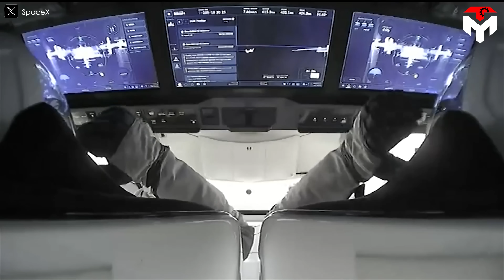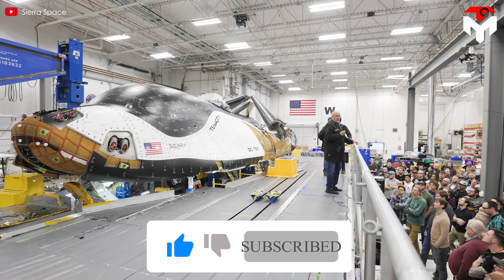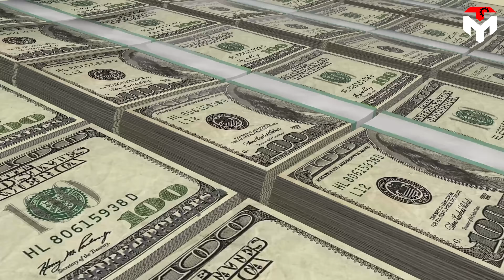Sierra Space's Big Solution to finally Launch Dream Chaser to Solve SpaceX's Dragon Monopoly...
Meet Dream Chaser—Sierra Space’s sleek, winged spacecraft that looks like a modern revival of NASA’s iconic Space Shuttle. Compared to the typical capsule designs like SpaceX’s Crew Dragon, this thing is a head-turner.
But here’s the catch: it still hasn’t launched. While Dragon racks up missions, Dream Chaser’s debut keeps getting delayed—leaving Sierra Space stuck on the runway.
This has left the company's leadership in a state of dismay.
And in a bold effort to change that, Sierra Space has made a big decision that, if successful, will turn the tide, and maybe even put it on the same playing field as Dragon.
This whole journey really kicked off back in 2014, when Sierra Nevada Corporation (SNC) lost a lawsuit against Nasa. The lawsuit stems from the national space agency awarding its coveted crewed spaceflight contracts to SpaceX and Boeing, leaving SNC out in the cold. A big reason? SNC was banking on its innovative Dream Chaser spaceplane—a sleek, winged vehicle reminiscent of the Space Shuttle—while competitors stuck with the more conventional, flight-proven capsule design. But as they say, when one door closes, another opens.
Fast forward to 2016, and SNC got a second chance: NASA selected Dream Chaser for its Commercial Resupply Services 2 contract. But there was a twist—while Dream Chaser was originally intended to carry astronauts, its debut mission would be an uncrewed cargo flight. Still, SNC hasn’t shelved its crewed ambitions. Right now, their top priority is getting the cargo version flight-ready. Even with its shift in focus, the Dream Chaser is still cool, whether it’s flying with a crew or carrying cargo. There’s something truly special about seeing the spirit of NASA’s iconic Space Shuttle reborn—this time in a sleeker, more advanced, and more dependable form.
So, the question here: when will it launch?
In 2020, Steve Lindsey, SNC’s Vice President of Space Exploration Systems, was optimistic, announcing a 2021 target launch. But here we are, four years later, and Dream Chaser is still grounded. The first cargo model, aptly named 'Tenacity,' is in its final testing phase at NASA facilities and now aiming for a launch no earlier than Quarter 3 2025.
So, what’s been holding things up? The biggest culprit is launch logistics. Dream Chaser was supposed to ride on United Launch Alliance’s new Vulcan Centaur rocket. But ULA had to push back that launch plan to prioritize getting Vulcan certified for high-priority US Space Force missions. That meant dummy payloads took the spotlight, while Dream Chaser’s debut got benched. While there is a tentative launch slot for Tenacity in late 2025, everything remains uncertain. ULA is juggling a heavy backlog of military launches, pushing that 2025 timeline even further.